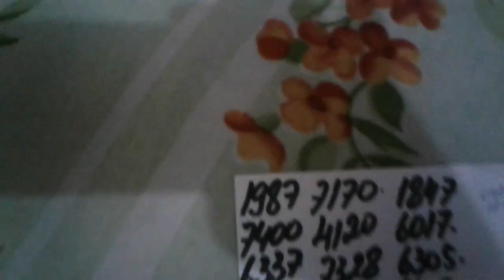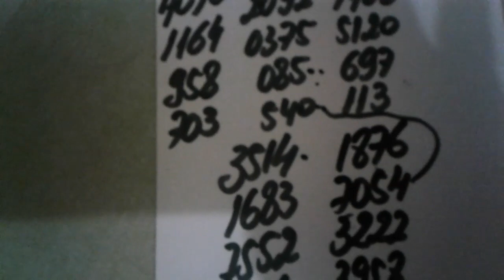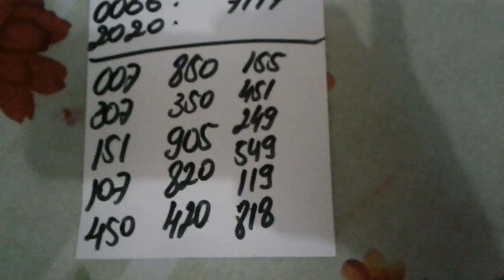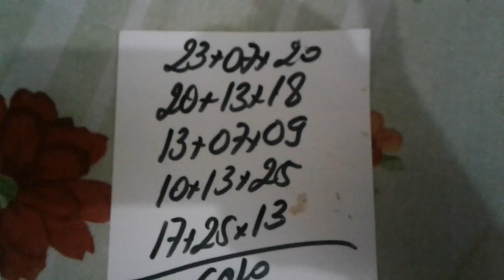PALPITES PARA O DIA 05/11/2017